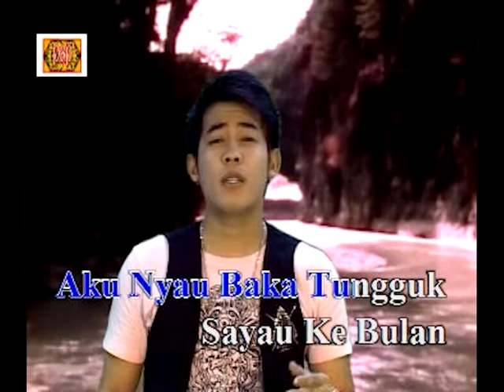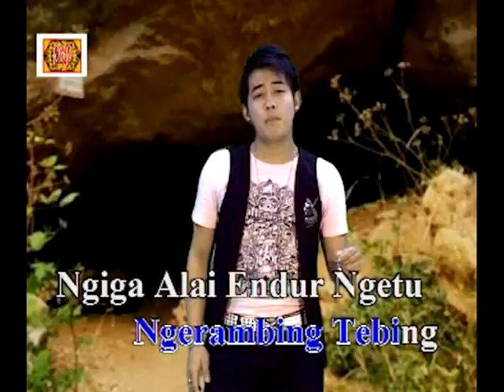ATI RUGANG- HAILEY (MTV KARAOKE)